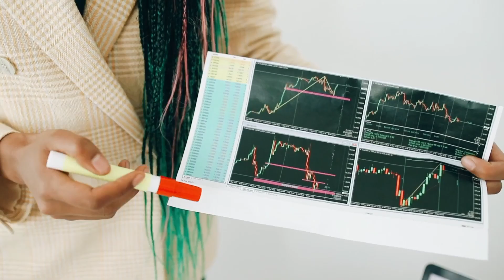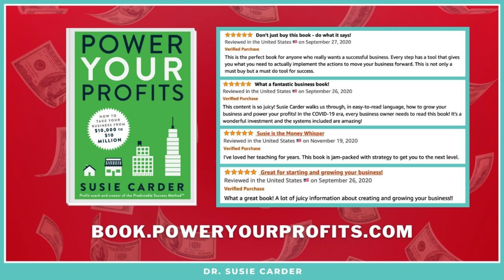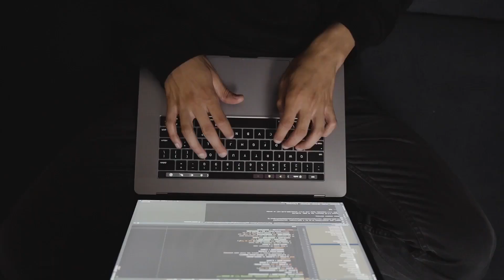Unleashing Your Natural Flow for Profits with Angela Kristen Taylor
📢 Are you a business woman wanting to grow to $10M/yr?

📈 Learn how I help my clients grow their businesses as a Fractional COO

Join us on Power Your Profits as we delve into the secrets of achieving higher levels of success in business. Our special guest, Angela, an integrative productivity coach, writer, and speaker, will take us on a journey to discover the power of Productivity Flow.

Angela's unique approach helps business owners, entrepreneurs, and sales professionals tap into their natural flow to maximize productivity and drive profits. Learn how Angela's methodology addresses the common challenges faced by individuals, such as feeling overwhelmed and comparing oneself to others.

Explore the four key elements of Productivity Flow: emotion, energy, time, and focus.

Discover how setting clear focus, optimizing time based on energy levels, and designing a profitable schedule can unlock your true potential and lead to greater success. Embrace your natural flow and unleash your profits with Angela's transformative strategies. Get ready to tap into your productivity magic!

🤔 ABOUT SUSIE CARDER 😃

I am not your average business coach. I have helped thousands of businesses achieve exponential growth, create radical business strategies and blast from ordinary to explosive!

I BELIEVE BUSINESS SHOULD BE FUN, NOT PAINFUL!

I am passionate about business owners living a life that is fulfilled! Achieving holistic success is a priority for me and my clients. My commitment is that all of my clients are paid the value they bring to their business and are the first to be paid not the last.